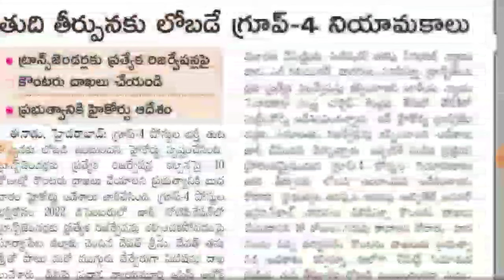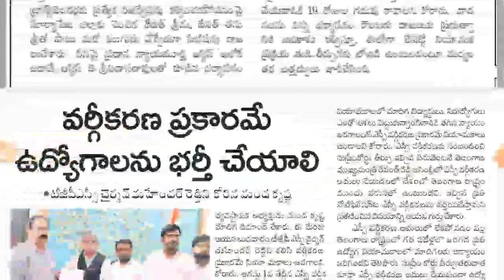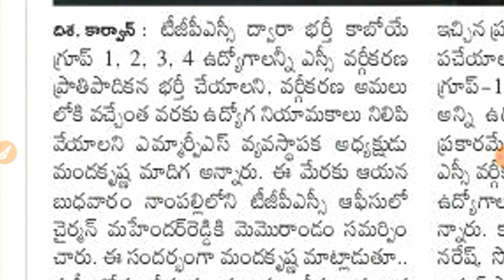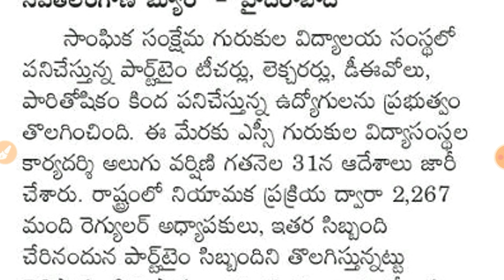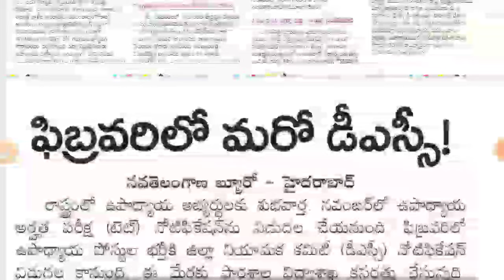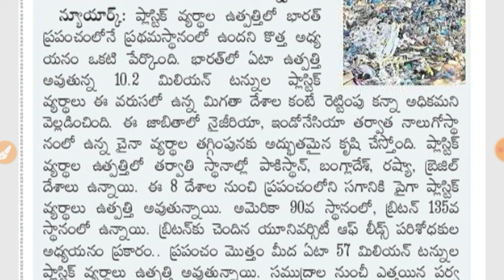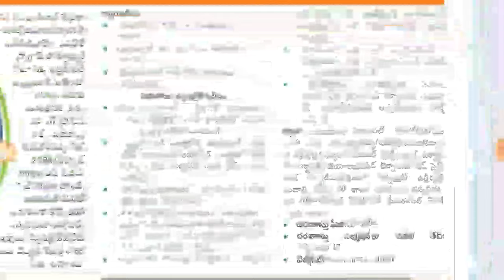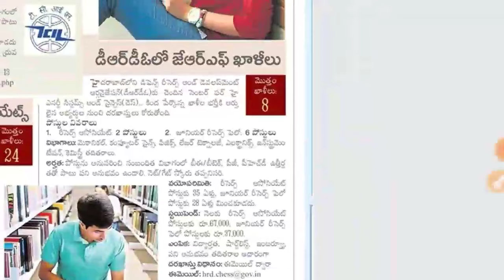ఫిబ్రవరిలో మరో DSC || ఉద్యోగాల భర్తి నిలిపివేయండి || gurukul new updates|| group4